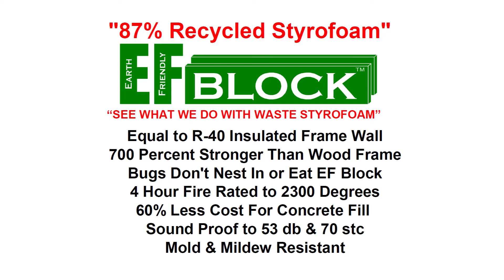EF Block Class Promo Video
Free EF Block Training Class!